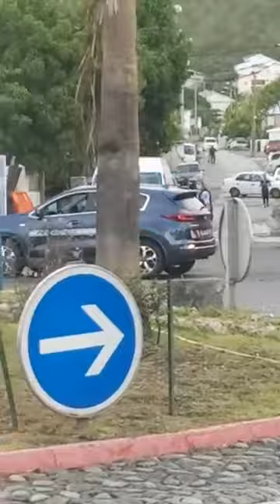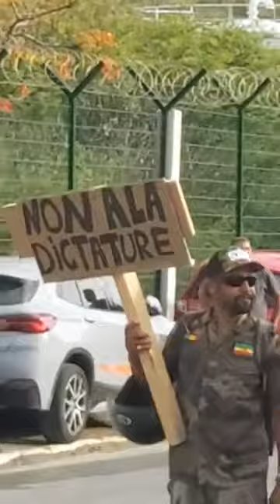sxm no vaccine